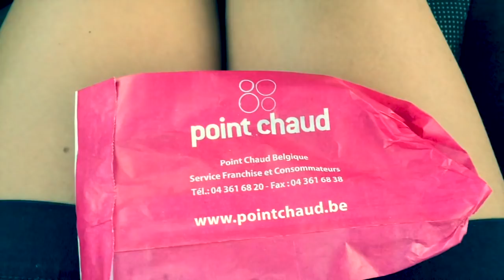Vlog: On va au boulot et chez le coiffeur 💇🏻💉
A bientôt,

Anne